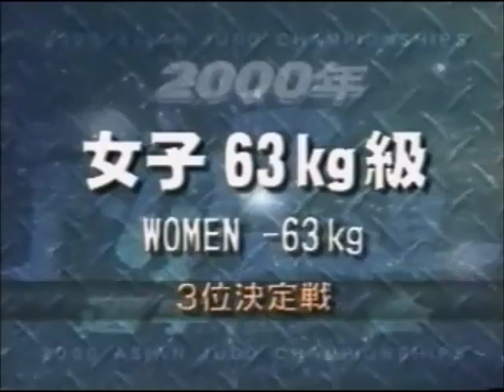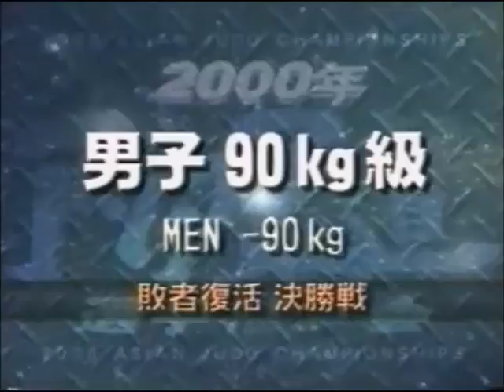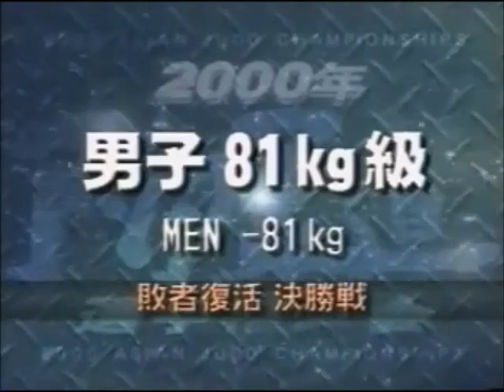JUDO 2000 Asian Championships Osaka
0:00 [-48kg] Atsuko Nagai (JPN) - Galina Atayeva (TKM) IPPON
1:39 [-48kg] Atsuko Nagai (JPN) - Gao Lijuan (CHN) GOLD

8:31 [-52kg] Yuko Isozaki (JPN) - Chen Bishan (CHN) GOLD / IPPON

10:52 [-57kg] Kie Kusakabe (JPN) -  Hwa-Soo Kim (KOR) IPPON
13:20 [-57kg] Kie Kusakabe (JPN) -  Erdenet-Od Khishigbat (MGL) GOLD

19:40 [-63kg] Chiu Hsiang Chuang (TPE) - Keiko Maeda (JPN) IPPON
21:05 [-63kg] Keiko Maeda (JPN) - Xiaofang Sun (CHN) BRONZE / IPPON
23:39 [-63kg] Kyong Sun Ji (PRK) - Sung-Sook Jung (KOR) GOLD / IPPON

25:47 [-70kg] Min-Sun Cho (KOR) - Masae Ueno (JPN) IPPON
27:14 [-70kg] Tserenkhand Dorjgotov (MGL) - Masae Ueno (JPN) GOLD / IPPON

33:31 [Open] Nasiba Surkiyeva (TKM) - Midori Shintani (JPN) BRONZE / IPPON
34:47 [Open] Fuming Sun (CHN) - Sook-ie Choi (KOR) GOLD / IPPON
36:38 [Open] Fuming Sun (CHN) - Midori Shintani (JPN)

39:21 [-60kg] Tatsuaki Egusa (JPN) - Aidyn Smagulov (KGZ) GOLD / IPPON

45:54 [-66kg] Yukimasa Nakamura (JPN) - Hyung-Ju Kim (KOR) GOLD

54:24 [-73kg] Kenzo Nakamura (JPN) - Yoon-Seok Seo (KOR) IPPON
56:23 [-73kg] Askhat Shakharov (KAZ) - Kenzo Nakamura (JPN) GOLD / IPPON

1:03:03 [-81kg] Chun Ching Chen (TPE) - Makoto Takimoto (JPN) BRONZE / IPPON
1:06:22 [-81kg] Ruslan Seilkhanov (KAZ) - Kazem Sarikhani (IRI) GOLD / IPPON

1:07:42 [-90kg] Masatoshi Tobitsuka (JPN) - Sergey Shakimov (KAZ) BRONZE / IPPON
1:10:55 [-90kg] Masatoshi Tobitsuka (JPN) - Krisna Bayu (INA) IPPON
1:14:12 [-90kg] Dong-Sik Yoon (KOR) - Kamol Muradov (UZB) GOLD

1:18:02 [Open] Tatsuhiro Muramoto (JPN) - Sayed Mahmoud Miran (IRI) GOLD